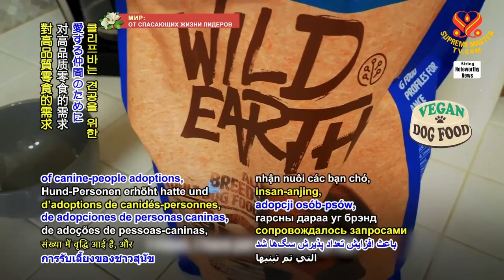1581 NWN 6 snack food company in United States releases vegan jerky for dog persons 6m